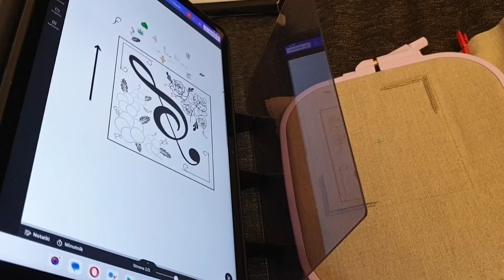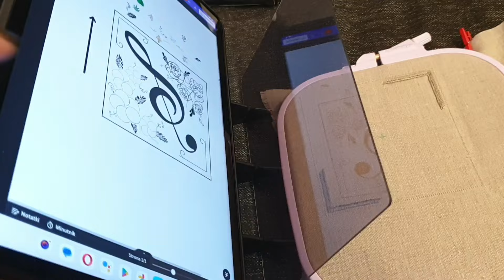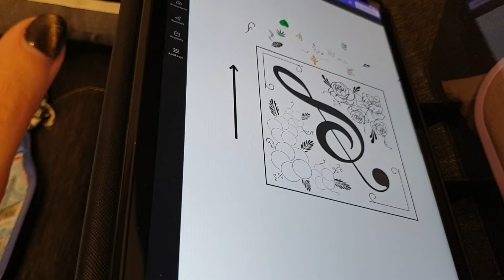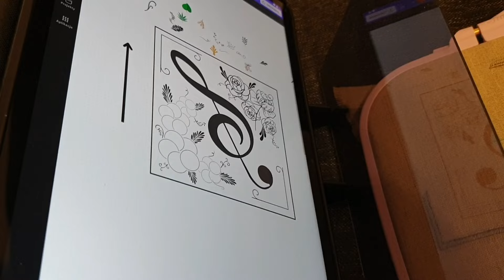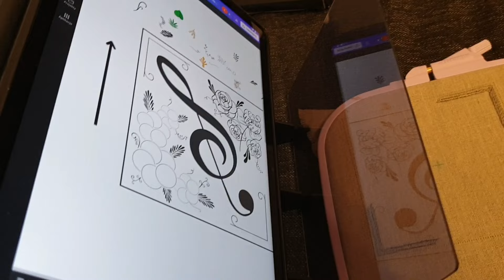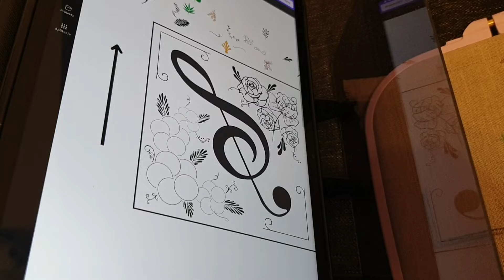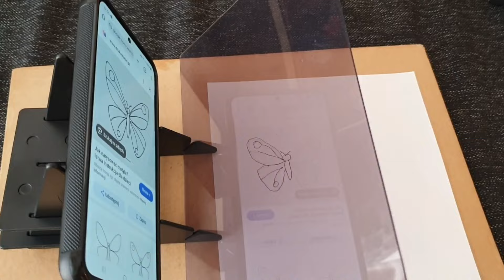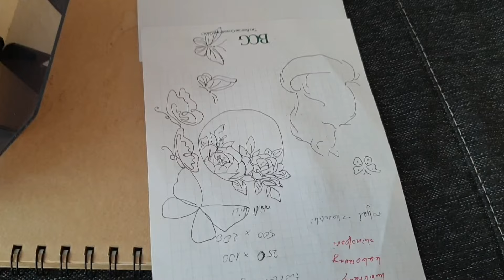[TM #122][Szkoła Haftu] Kwiatowa poduszeczka na zabawę u Jagody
"Bawię się lalkami, bo faceci grają w komputer"